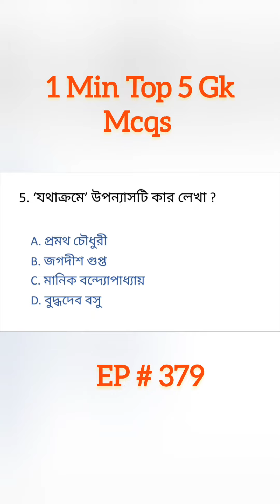1Min Top 5 Gk Mcqs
1Min Top 5 Gk Mcqs trendingreels gk ‎@PathSathi